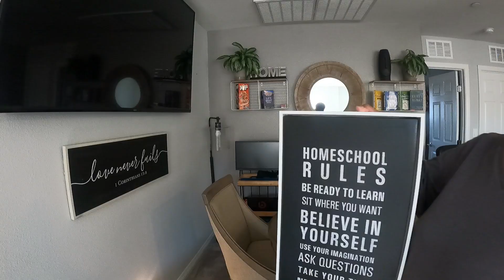🌺🌷*2021 SPRING AND EASTER DECORATE + CLEAN WITH ME! SPRING DECOR IDEAS|CLEANING INSPO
🌺🌷*2021 SPRING AND EASTER DECORATE + CLEAN WITH ME! SPRING DECOR IDEAS|EASTER DECOR|CLEANING INSPO. SPRING TIME MOTIVATION.

THANK YOU TO ALL MY ROSE FAMILY FOR YOUR LOVE AND SUPPORT. I TRULY NEED YOUR HELP FOR OUR FAMILY TO GROW. WE ARE DOING SOME GREAT THINGS AND I AM SO EXCITED YOU ARE HERE WITH ME! LOVE YOU ROSE FAM!